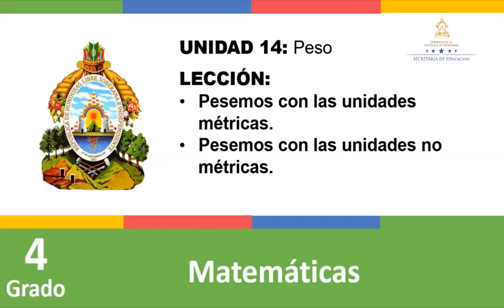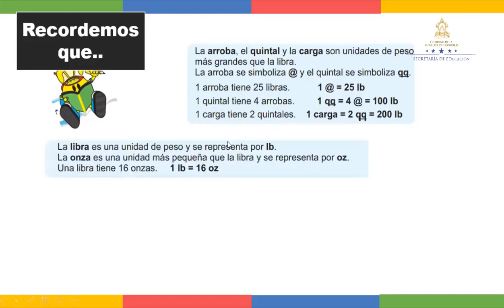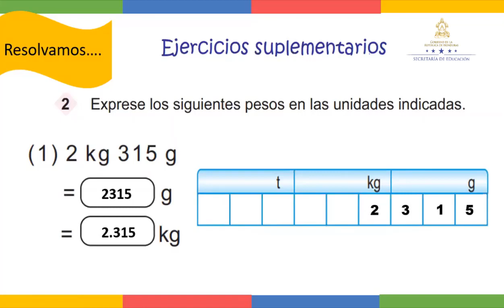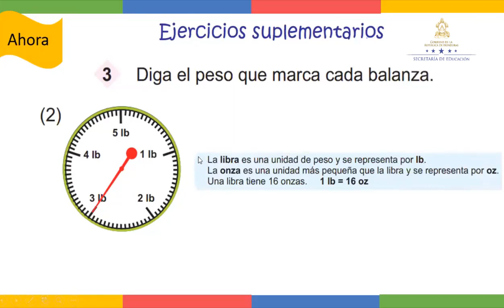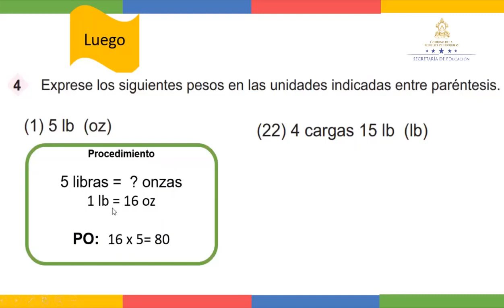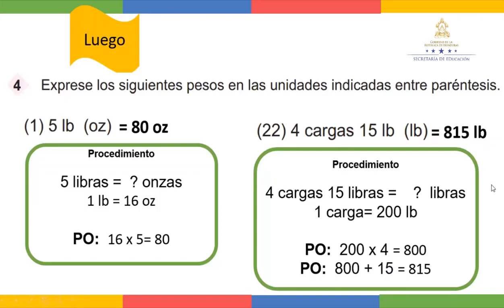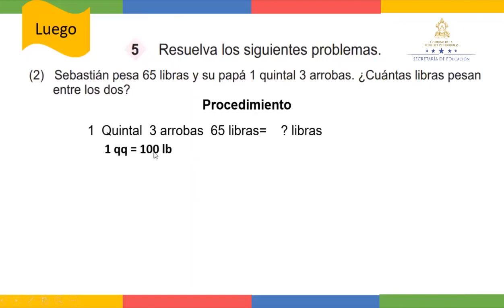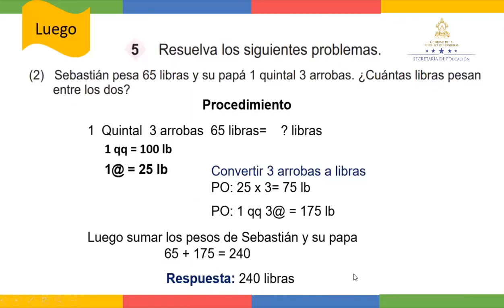Resolver ejercicios de peso – Cuarto Grado - Matemáticas